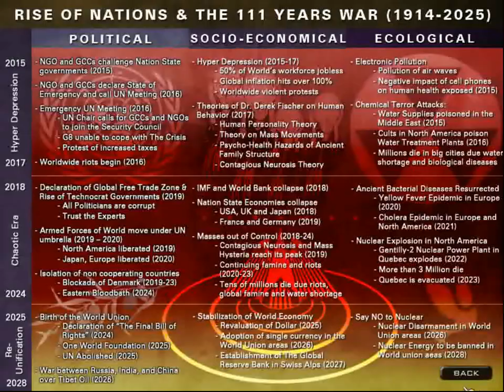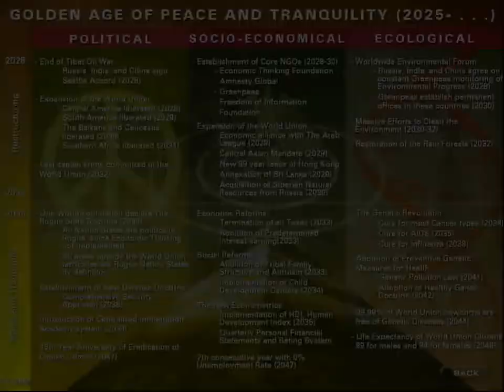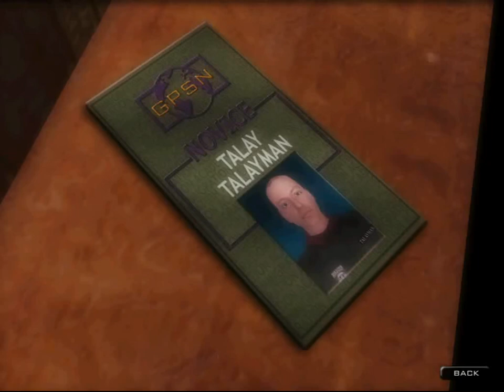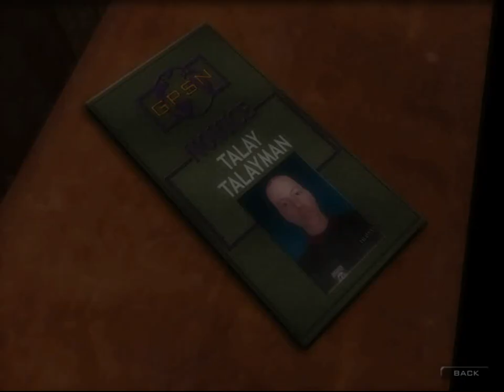Let's play Culpa Innata - Part 2